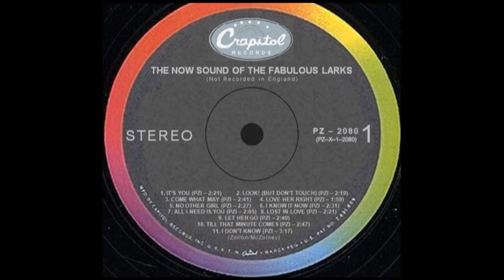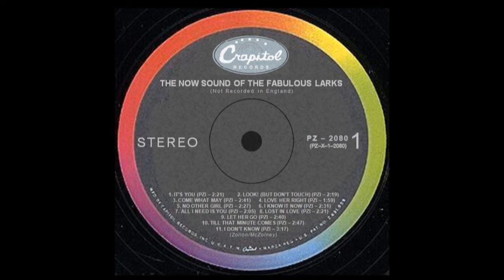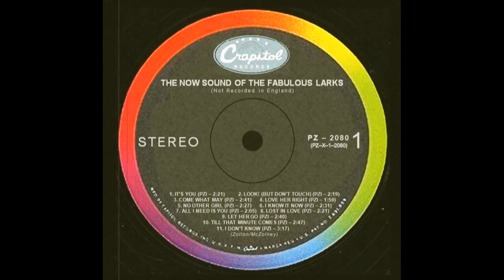The Larks: I Don't Know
In 2002, I decided to write and record some Rutles songs, because... Well, because that's the kind of thing I do sometimes. I like how this one came out.